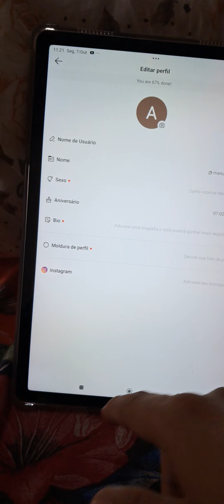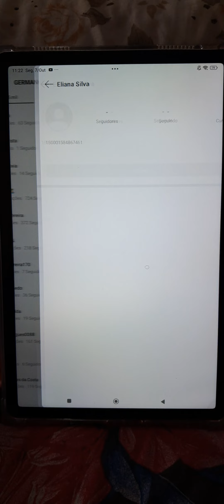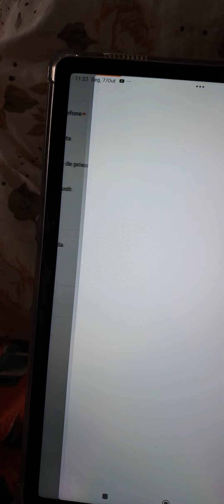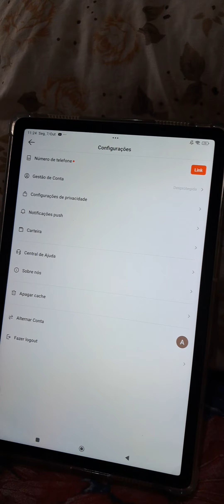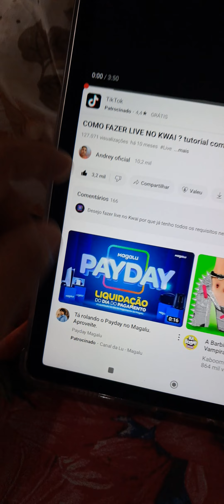como fazer Live no kwai ? tutorial completo como pedir opção Live 🤩Live